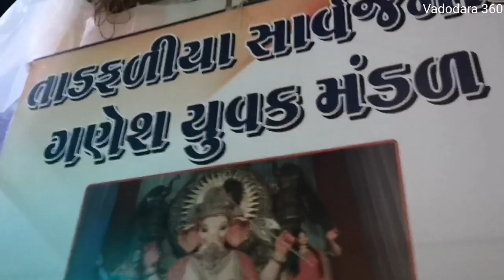Tadfadiya Yuvak Mandal Grand Celebration at Laxmi Vilas Palace Gate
Tadfadiya Yuvak Mandal Arrival Ceremony : 2018 with DJ Heer